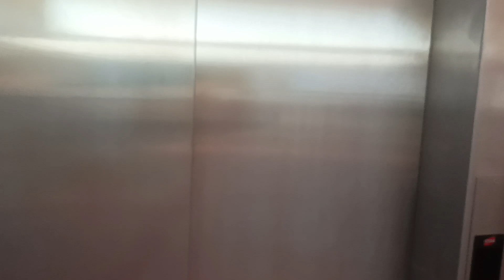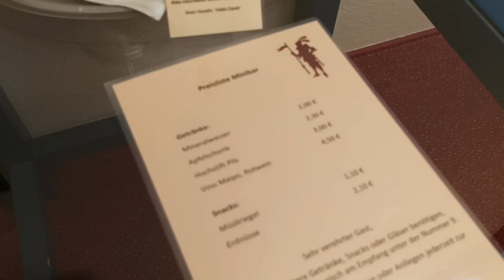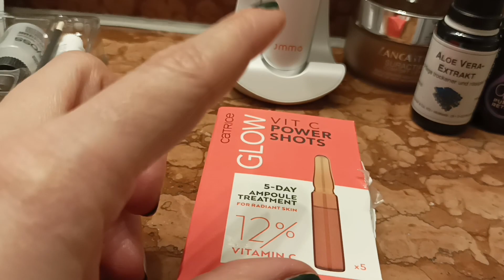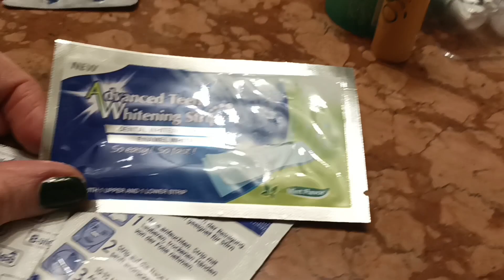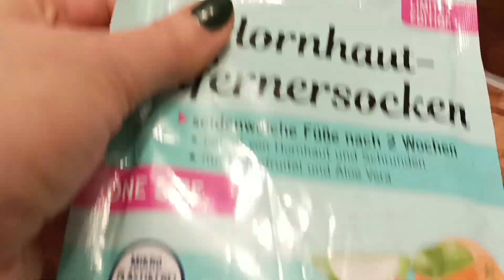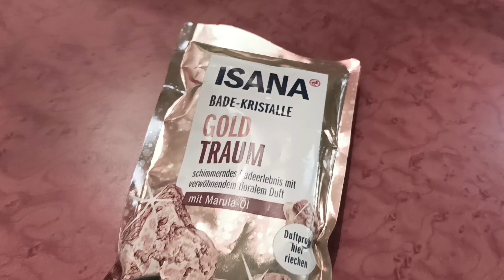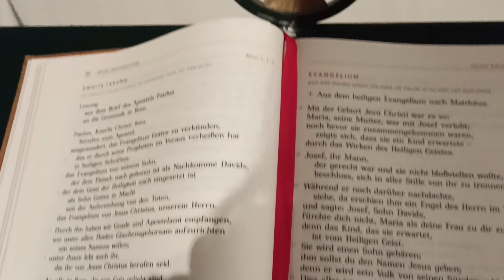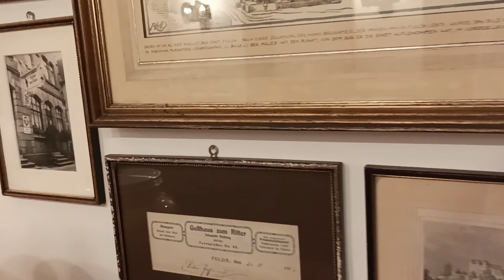Fulda VLOG - Zeit für mich 🛀/Weihnachtsmarkt in Fulda 🎄/Hochfrequenzmassage in Anwendung 👝